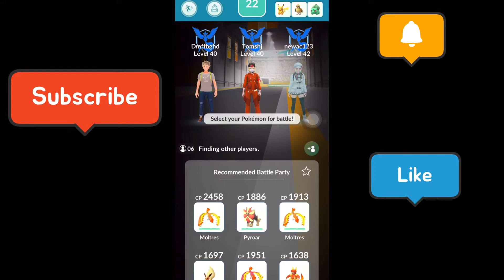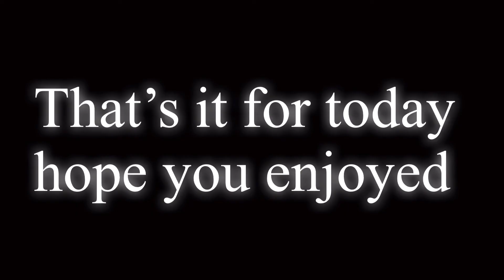Catching my favourite coloured pokemon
Play the game here - Pokémon go (app store/google play)